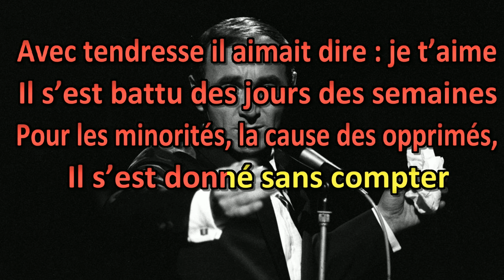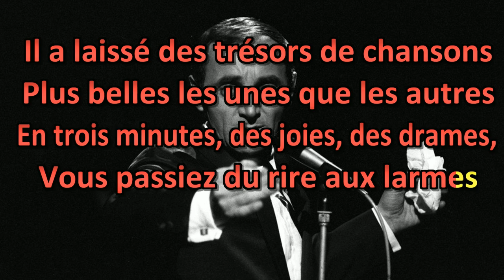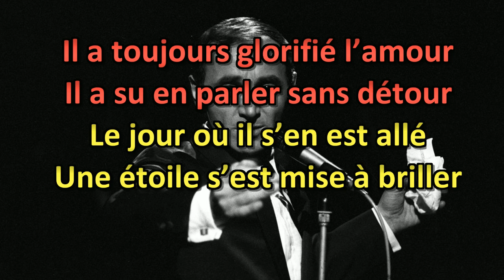Aznavour - Karaoké - René Willener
Aznavour
René Willener: Composition et Chant